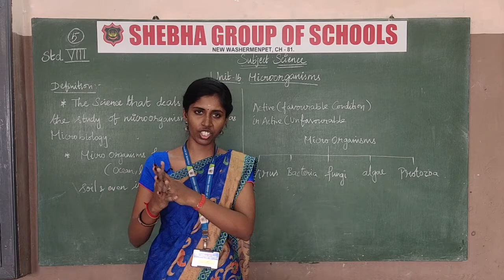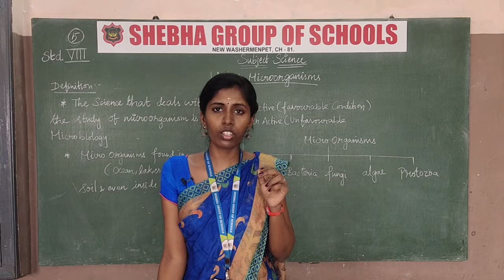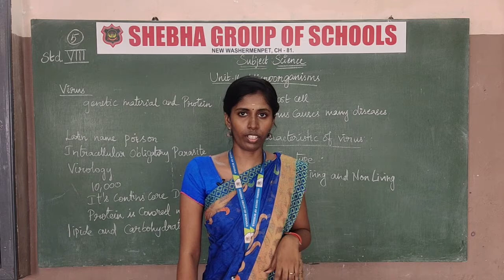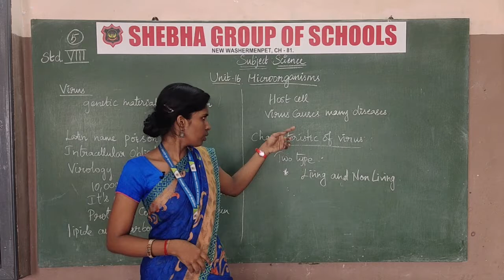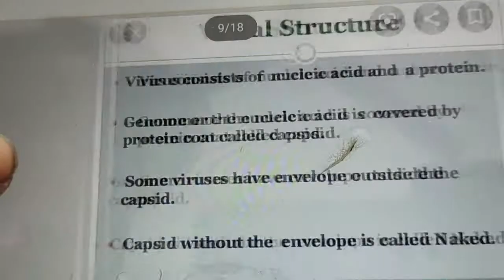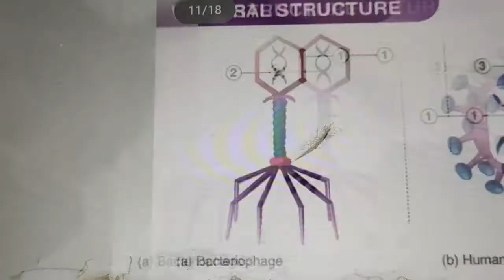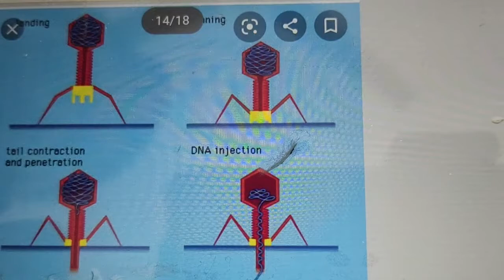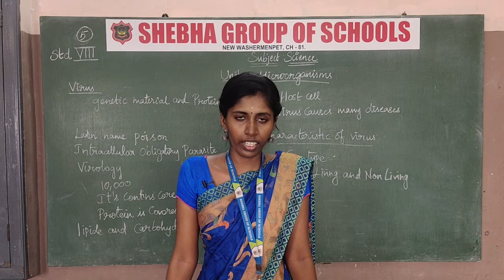27.08.2020 VIII - STD SCIENCE LE MICROORGANISMS (PART-1) (MS.JAYALAKSHMI)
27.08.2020 VIII - STD SCIENCE LE MICROORGANISMS (PART-1) (MS.JAYALAKSHMI)